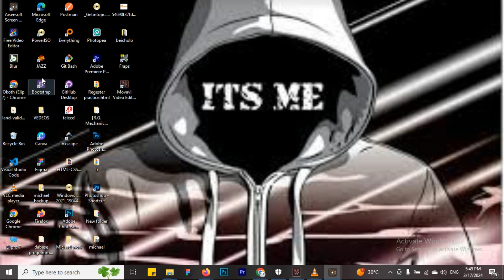NEW!! HOW TO DOWNLOAD AND INSTALL NEED FOR SPEED MOST WANTED ON PC / LAPTOP/ WINDOWS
In this tutorial, learn how to download and install Need for Speed: Most Wanted on your PC or laptop. Need for Speed: Most Wanted is an exhilarating racing game that's sure to get your adrenaline pumping. Follow along as we guide you through each step of the process, from downloading the game to troubleshooting any issues that may arise. Whether you're a seasoned gamer or new to the world of PC gaming, this tutorial is perfect for you.

NFS Most Wanted download
How to download NFS Most Wanted
NFS Most Wanted PC
NFS Most Wanted Laptop
NFS Most Wanted 2024
NFS Most Wanted tutorial
NFS Most Wanted guide
NFS Most Wanted gameplay
Downloading NFS Most Wanted
NFS Most Wanted installation
Racing games
PC gaming
Gaming tutorial
Gaming guide
Gaming tips
Racing tips
Gaming community

► Graphics Card: NVIDIA GeForce RTX 3090 Founders Edition 24GB GDDR6X
► CPU: AMD Ryzen 9 5900X 12-Core 3.7GHz
► CPU Cooler: NZXT Kraken Z73 360mm - RL-KRZ73-01
► Motherboard: ASUS ROG Strix X570-E Gaming ATX
► RAM: G.Skill Trident Z Neo Series 64GB (2 x 32GB) DDR4-3600MHz CL16

► SSD: Samsung 980 PRO 2TB NVMe M.2 Internal SSD
► HDD: Seagate BarraCuda 4TB Internal Hard Drive HDD – 3.5 Inch SATA 6Gb/s 5400 RPM
► Power Supply: EVGA SuperNOVA 850 G5, 80 Plus Gold 850W
► Case: NZXT H510 Elite - CA-H510E-B1
► OS: Windows 11 Pro
► Monitor: LG UltraGear 27GN950-B 27 Inch UHD (3840 x 2160) Nano IPS Display Gaming Monitor with G-SYNC Compatibility, VESA DisplayHDR 600, 144Hz
► Keyboard: Corsair K100 RGB Mechanical Gaming Keyboard - Cherry MX Speed
► Mouse: Razer DeathAdder V2 Pro Wireless Gaming Mouse: 20K DPI Optical Sensor - 70 Hr Battery - Chroma RGB Lighting - 8 Programmable Buttons - Mechanical Switches
► Headset: SteelSeries Arctis Pro Wireless Gaming Headset - Lossless High Fidelity Wireless + Bluetooth for PS5/PS4 and PC - Black
► Capture Card: Elgato Game Capture HD60 S+ - 4K60 HDR10 Capture, 1080p60 USB 3.0 Capture, Zero-Lag Passthrough, Ultra-Low Latency Technology